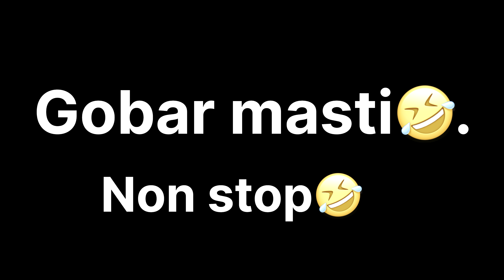DIWALI की Tayari😅comedy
comedy videos
comedy video
funny video
comedy
funny videos
fun video,funny video 2022
shorts funny video
viral comedy
stand up comedy
villege comedy
nitin mridul new video
funny video
nitin mridul video
comedy video
pragati comedy video
trending video
nitin mridul ki video
the mridul comedy video
mridul new video
mirdul
viral video
pragati school video
mridul school video
mridul nitin video
nitin mridul comedy video
mastani video
most funny video
mastani ki video
most comedy video
mastani new video
viral videos
we are one
you are the one video
are,we are one song
official video
you are the one aha
one
you are the one
aha you are the one
switchfoot we are one tonight
we are one (musical recording)

take on me video
we are one tonight (composition)
switchfoot we are one tonight live
switchfoot we are one tonight lyrics
video,ednitworld music video
music video
we are
emcee one
one ok rock
aha music videos
one okay rock,weareonefunnyvideos,weareone